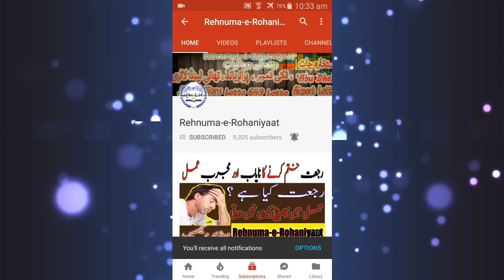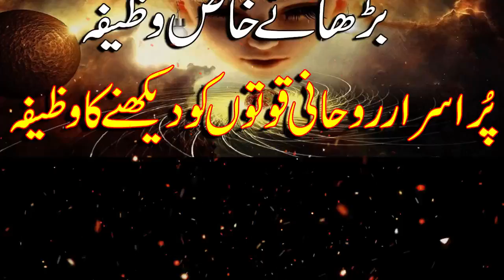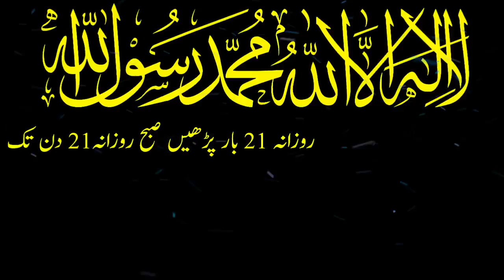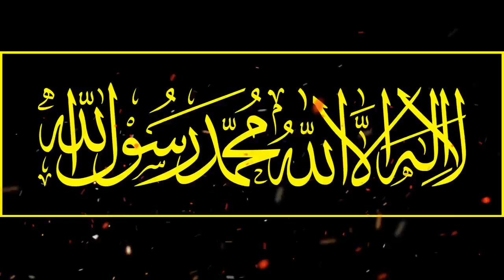Rohani Taqat Barhane Ka Amal